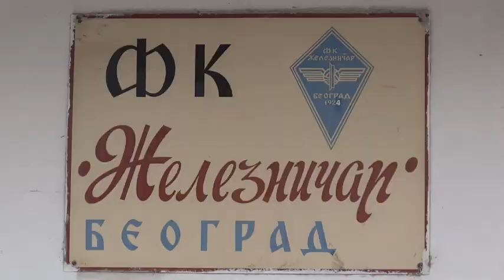Belgrade Business Weekend :P - 1-3.11.2013